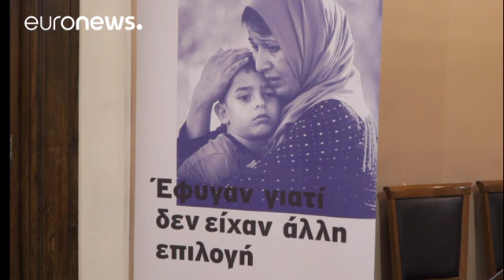Yunanistan'a kaçan asker yeniden gözaltına alındı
Darbe girişimi sonrası Yunanistan'a kaçan 8 askerden biri olan Süleyman Özkaynakçı, iltica hakkının Yunan mahkemesi tarafından geçici olarak askıya alınmasının ardından yeniden gözaltına alındı…